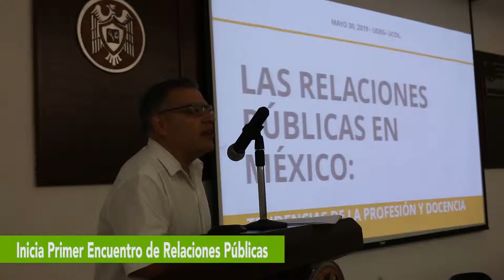Primer Encuentro en Relaciones Públicas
En este encuentro se realizaron 24 ponencias presentadas por investigadores, profesores, estudiantes y egresados de la carrera.